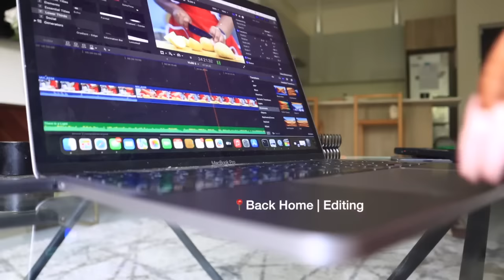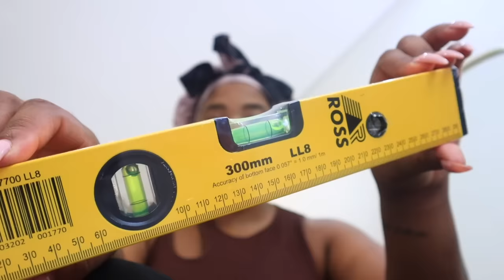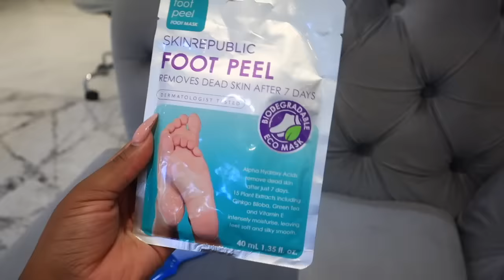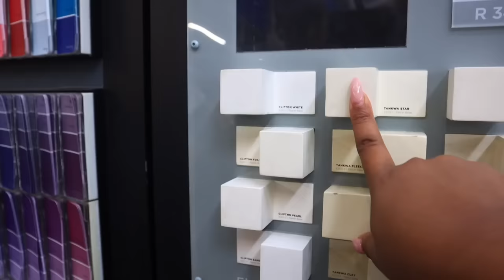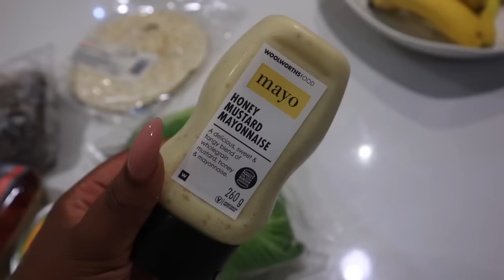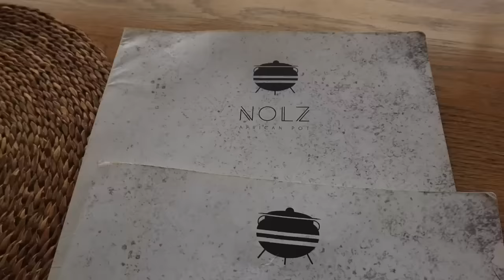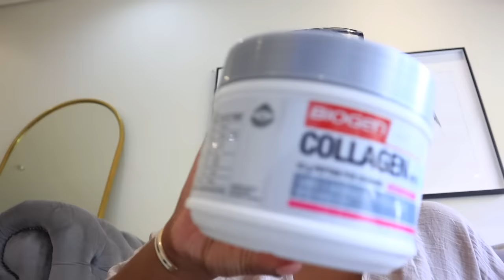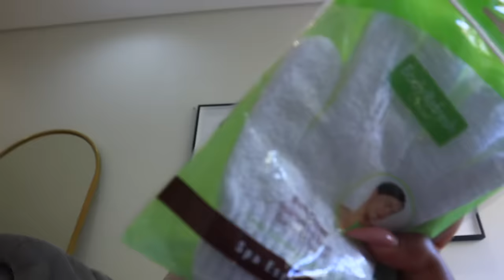WEEKLY VLOG | New Skincare, DIY Wall Panelling, New Lashes, Lunch Dates With My Bestie & Much More!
Hey Friends 🤍. I hope you enjoy this weeks Vloggy Vlog 😊.